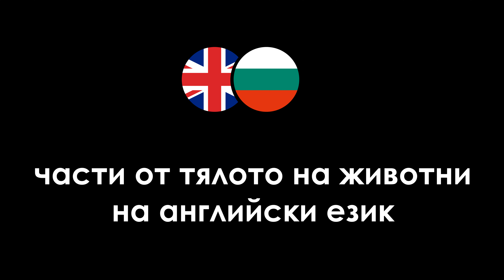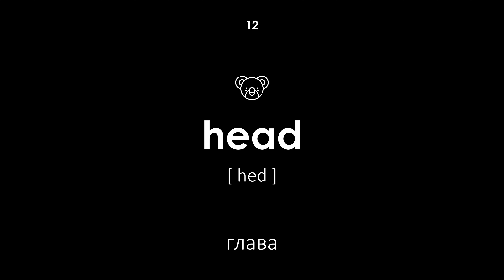Части на тялото на животните на английски език (Мъжки глас, черен фон)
Части на тялото на животните на английски език. Всички думи имат транскрипция и превод от български на английски език. Този урок ще бъде полезен за деца и възрастни. Учителят произнася думите с мъжки глас.

Навигация:

00:00 — Начало на урока
00:23 — човка
00:29 — тяло
00:35 — нокът
00:41 — гребен
00:48 — ухо
00:54 — око
01:00 — бивни
01:06 — перо
01:12 — фин
01:18 — козина
01:24 — хриле
01:30 — глава
01:36 — кожа
01:42 — лапа
01:48 — копита
01:54 — рог
02:01 — грива
02:07 — мава
02:14 — дуло
02:20 — нос
02:26 — лапа
02:32 — везни
02:39 — кожа
02:45 — черупка
02:51 — муцуна
02:57 — ужилване
03:04 — опашка
03:10 — зъб
03:16 — пипала
03:23 — език
03:29 — багажник
03:35 — бивни
03:42 — виме
03:48 — мембрана
03:54 — мустаци
04:00 — крило
04:06 — кожа
04:12 — ноздри
04:18 — челюст
04:24 — устни
04:30 — Край на урока